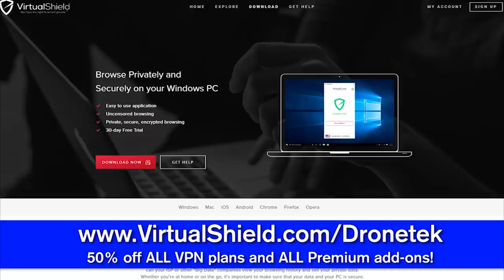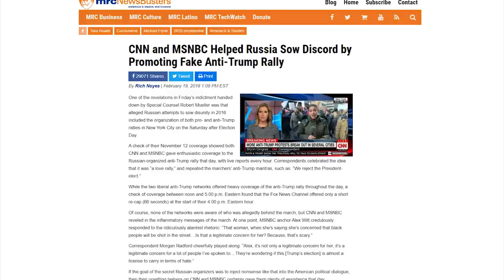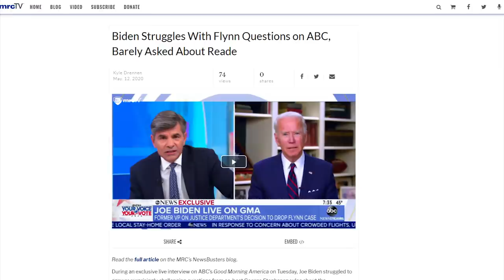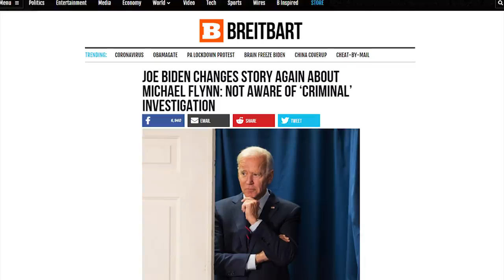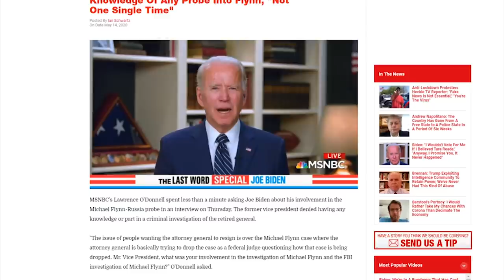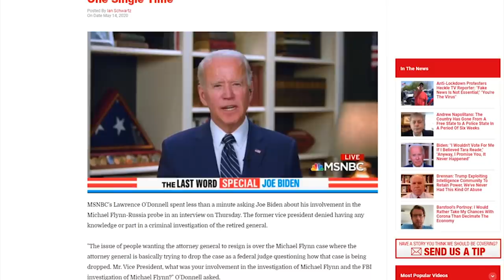MUST SEE: DNI Clapper Runs From CNN Interview After Obamagate Question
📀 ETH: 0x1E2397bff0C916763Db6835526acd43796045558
📀 BTC: 13dnHJyCaLFgzxXZLSSXhgbqAfioXHo33t
📀 LTC:  LRaNzJD6PmCR7FkqHTuSgiAYkE9GSKG8g8
📀 DASH: XasuQ2cSEuPRSnG47XyShcW9XvM1xh6Em8